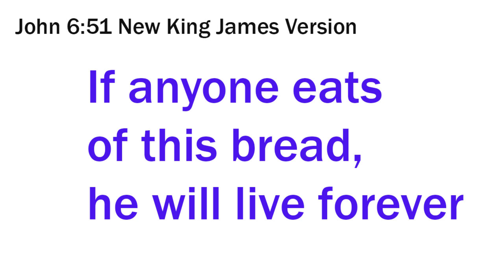If anyone eats of this bread, he will live forever